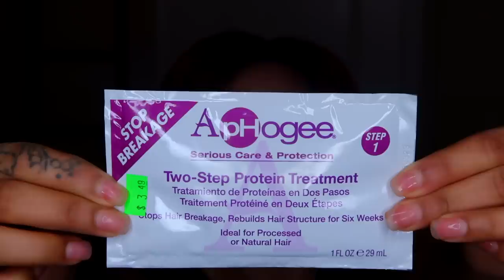I DID A PROTEIN TREATMENT!!! SILK PRESS TUTORIAL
IRON I ALWAYS USE
BaBylissPRO Nano Titanium 1-inch Ultra-Thin Straightening Iron
EMAIL BUSINESS ONLY
LOCATION
Norfolk, Va